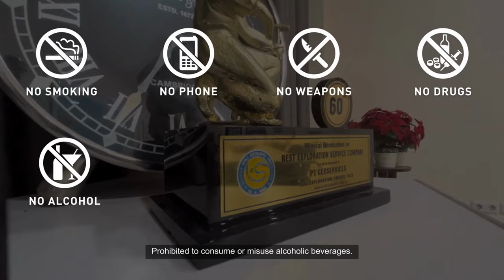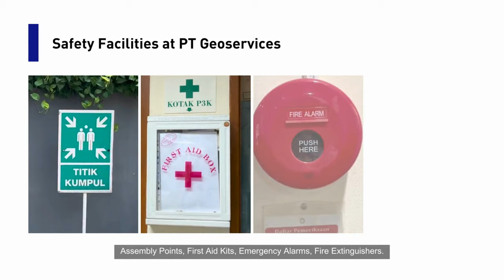Safety Inductions PT Geoservices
Welcome to PT Geoservices' Safety Induction! Your safety is our top priority, and in this episode, we're diving into an essential topic: "Earthquake Action."

Knowing what to do during an earthquake is crucial. We'll walk you through step-by-step procedures on how to respond when the ground starts shaking. From "Drop, Cover, and Hold On" to finding safe evacuation routes, you'll learn actionable safety measures that can make a life-saving difference.